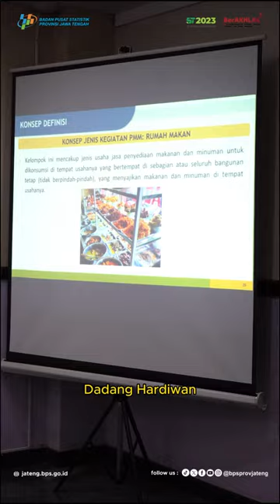Pelatihan Petugas Survei VREST UMK Tahun 2024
Tahukah kamu?
Berdasarkan data dari Badan Pusat Statistik (BPS), Penyediaan Akomodasi dan Makan Minum merupakan salah satu lapangan usaha yang mengalami pertumbuhan signifikan di Provinsi Jawa Tengah pada Triwulan I-2024 secara y-on-y, yakni sebesar 11,88 persen.

Pesatnya perkembangan usaha restoran dan penyediaan makan minum antara lain dipengaruhi oleh perubahan gaya hidup masyarakat, meningkatnya kesadaran masyarakat akan kualitas makanan dan minuman yang baik, perkembangan teknologi, serta kemudahan akses informasi dan transaksi online.

Untuk memperoleh data lengkap tentang usaha penyediaan makanan minuman, khususnya yang berskala mikro dan kecil, BPS melaksanakan Survei Usaha Penyediaan Makanan Minuman (VREST-UMK) Tahun 2024.

Agar pelaksanaan lapangan dapat berjalan dengan lancar, BPS Provinsi Jawa Tengah melaksanakan Pelatihan Petugas Survei VREST UMK Tahun 2024 secara hybrid. Pelatihan yang diikuti oleh petugas pengawas dan pencacah lapangan 35 kabupaten/kota se-Jawa Tengah ini dibuka oleh kepala BPS Provinsi Jawa Tengah, Dadang Hardiwan (6/5) secara daring melalui online zoom meeting.
Beliau menghimbau para peserta untuk memanfaatkan waktu pelatihan secara optimal dan efisien, serta proaktif dalam diskusi mencari solusi terbaik apabila ada permasalahan. Manajemen waktu dan pengawalan kualitas data juga menjadi poin penting agar pelaksanaan survei dapat berjalan lancar, sesuai jadwal dan menghasilkan data yang berkualitas.

Pelatihan selanjutnya dilaksanakan secara luring, bertempat di Metro Park view hotel Semarang, dan di tutup oleh Statistisi Ahli Madya, sekaligus ketua tim statistik Harga dan Distribusi BPS Provinsi, Arjuliwondo pada 8 Mei 2024.